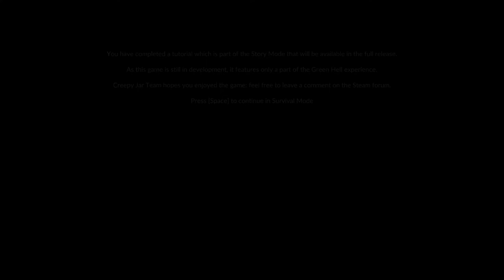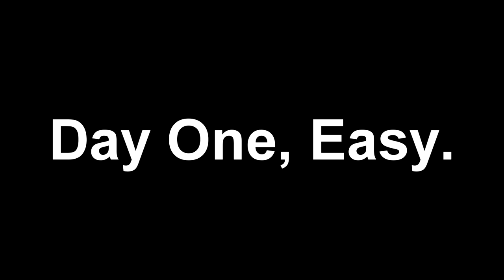Green Hell : Surviving Day One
greenhell Surviving day one is tough (at first)

my system

GPU: GeForce GTX 1060 6gb
CPU: Intel Core i5 3570k CPU @ 4.20GHz
Memory: 8 GB RAM @1600mhz
Current resolution: 1920 x 1080, 60 Hz
Operating system: Microsoft Windows 10 Pro